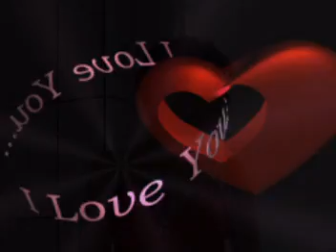♥♫ERNESTO CORTAZAR - Love Story and Summer of '42♥♫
This post is edited by Andreea(oceanflower1) STOP
 the video and CLICK this link for STEREO sound and HIGHER picture clarity

Thanks so much for taking the time to watch and listen .
I invite you on my other channels where I post different genres of music.

I hope you will have blissful moments watching and listening!

Andreea